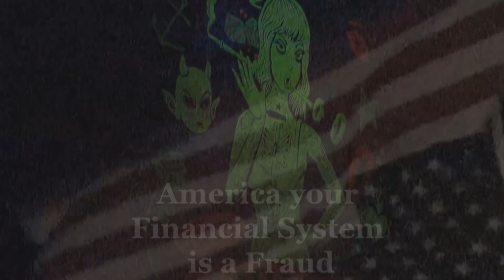America's most ignorant generations.